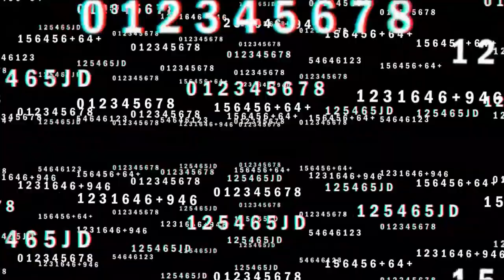WHAT A BOUNCY TUNE... Foreigner - Juke Box Hero (Reaction) (KFA Series 4)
Foreigner - Juke Box Hero (Reaction) (KFA Series 4)